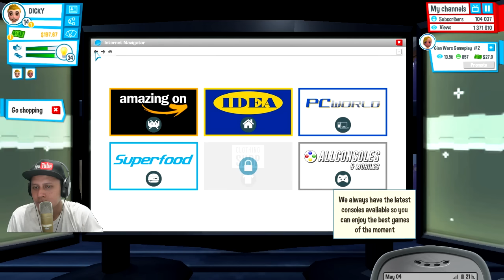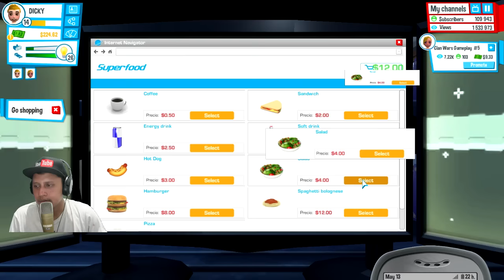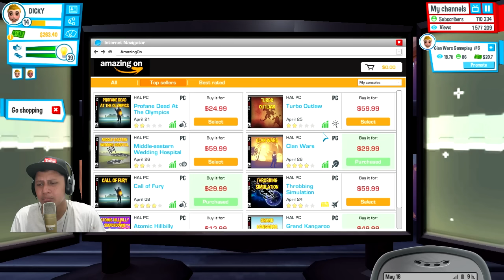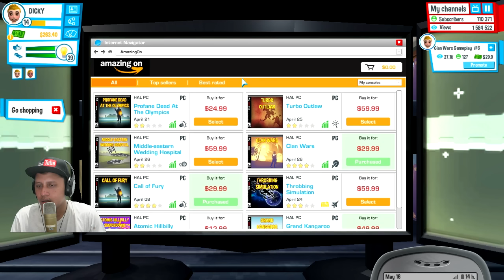100K SUBS + BAWA CEWE DI APART BARU - Youtubers Life Indonesia #7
REQUEST GAME ANDROID KIRIM KE KOMENBOX BAWAH YA ^^

SEND MAIL DISINI :
JL.Rumpun Diponegoro V / 51
Banyumanik Semarang
RT 03 RW 07
50264